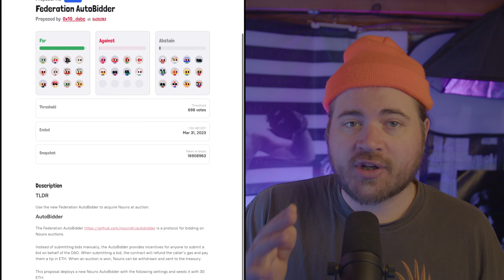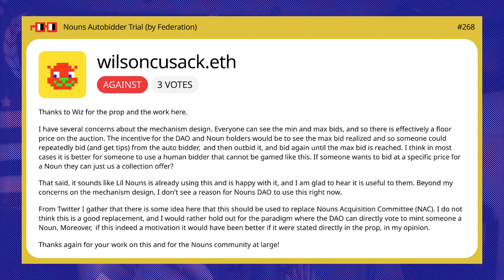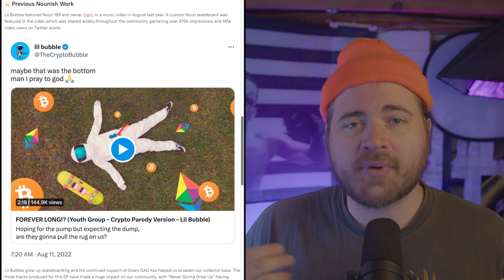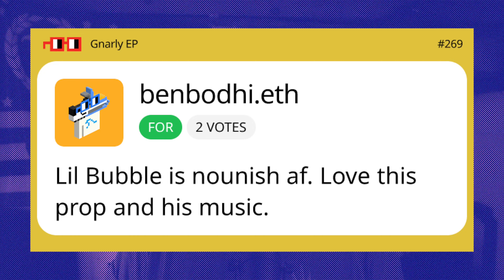Lil' Bubble is Gnarly | Prop Talk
Welcome back to Prop Talk, the voter companion show for Nouns!

This week we cover Nouns DAO proposals on Federations Autobidder and adding a Noun to the treasury as well as the droposal from gnarly artist Lil Bubble!

We’ll summarize these proposals and the community discussion to make it easy for you to vote.
On the show:
0:00 - AI Podcast Takeover
0:38 - Prop 268: Nouns Autobidder Trial (by Federation)
3:06 - Prop 269: 269: Gnarly EP
Join the discussion and vote on Nouns props on House of Nouns